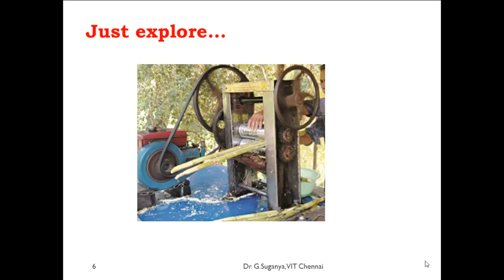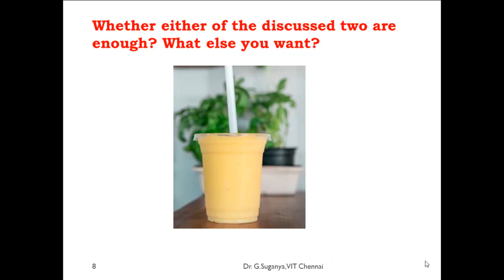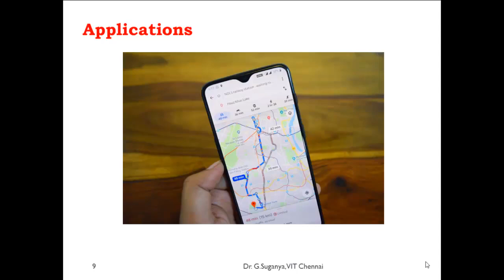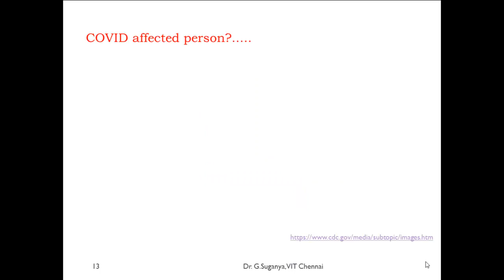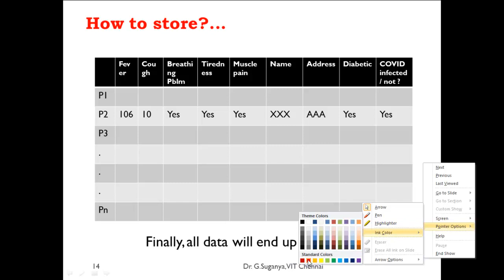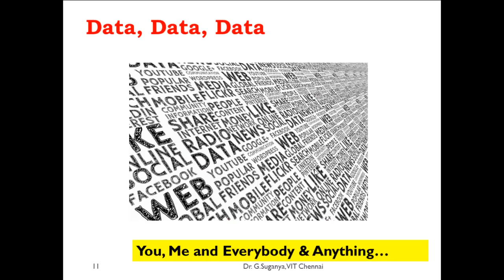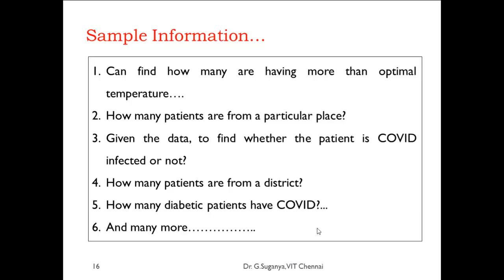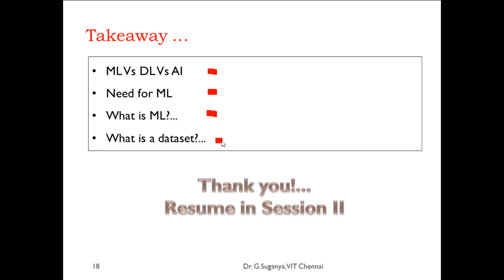M1 : S1: Introduction to Machine Learning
Welcome to the world of Data Science!...

In this session, Introduction to Machine Learning with difference between Artificial Intelligence, Deep Learning and Machine Learning is presented.